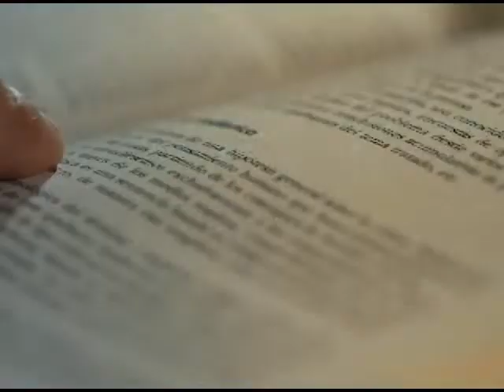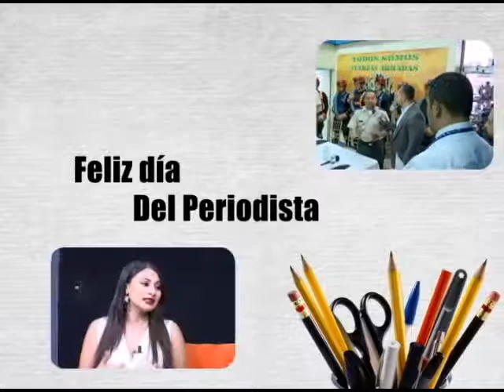Reportaje Especial "Día del Periodista"